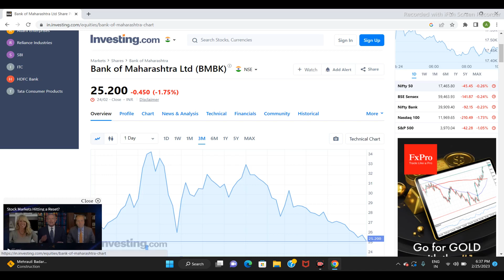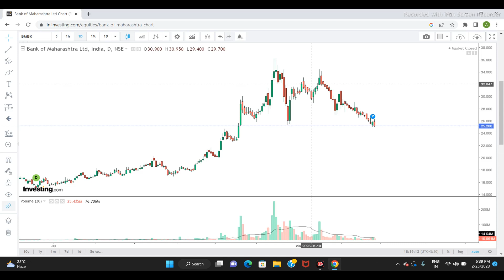BANK OF MAHARASTRA LTD SHARE NEWS | STOCK ANALYSIS | LATEST NEWS | NEXT TARGET